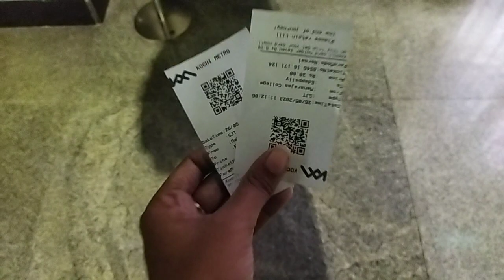A day in kochi metro 🚈/ernakulam travel vlog/Anjalyy rmenon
Hey guys.
I'm your Anjali r menon.
In this channel we will be dealing with life  style, fashions,new trends and vlogs .
Hope you all really enjoy this type of content . I don't know whether I have all your attention. But I can guarantee you that all this content will somehow give you some ideas about fashion and trends . Hope you all enjoy it ...so

Copyrigt:don't take photos and videos without permission, under section 107 of the Copyright Act of 1976, allowance is made for “fair use” for purposes such as criticism, comment, news reporting, teaching, scholarship, education and research.